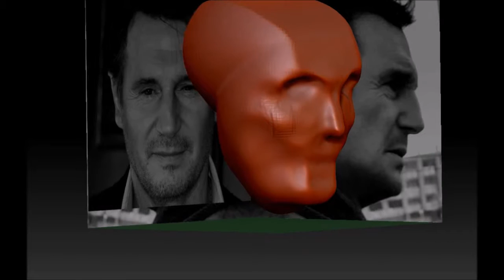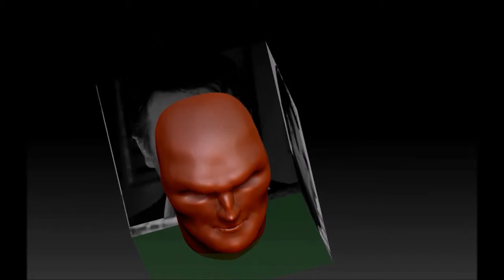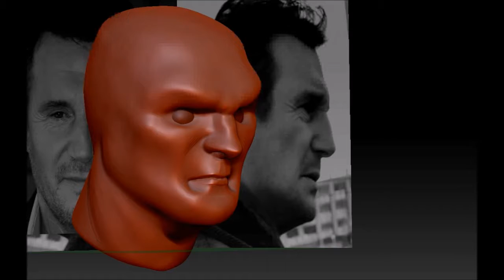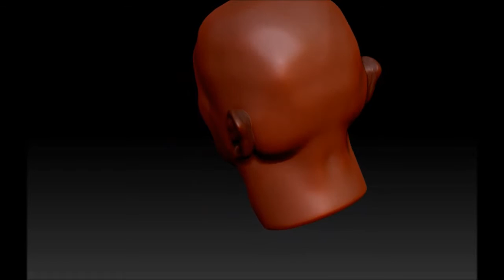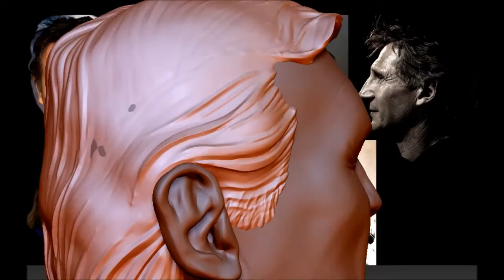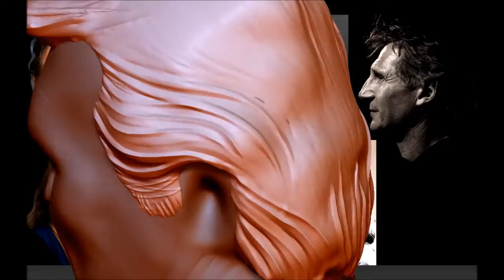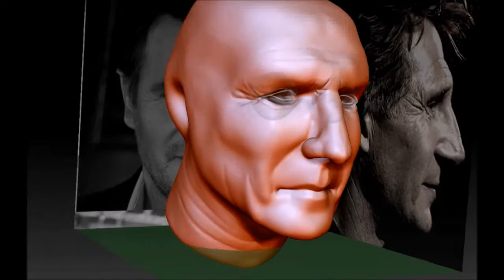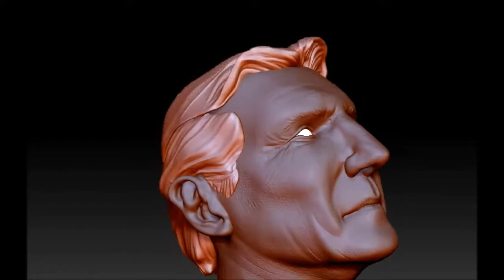Liam Neeson ZBrush Portrait sculpt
This my second portrait sculpt of 3.  In this project i noticed that the profile picture of Liam was at a slight angle when I thought I was done.  He was looking too square, or maybe his ears where unnaturally near the back of his skull.  I don't know, but I used a different pic and then stretched his face forward and adjusted everything.  I was feeling more confident when I finished.  Sculpting the hair was a bit of a challenge once again, but it I found a flow that works for me.